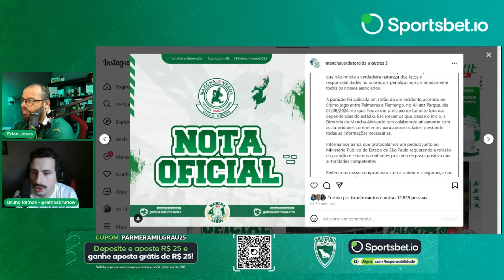MANCHA VERDE REAGE! TORCIDA SE POSICIONA E AGIRÁ APÓS PUNIÇÃO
CUPOM: PARMERAMILGRAU25

GEROU INDIGNAÇÃO! MANCHA VERDE EMITE NOTA APÓS PUNIÇÃO